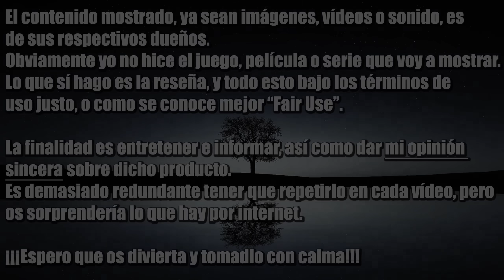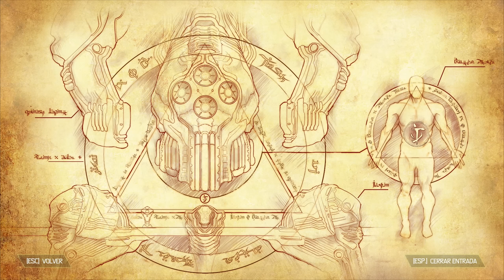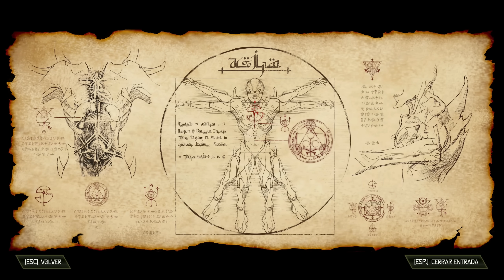DOOM ETERNAL | RESEÑA (AUNQUE NO LO PAREZCA, TIENE LORE)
Muy buenas chavales, la reseña de hoy es una continuación de la de Doom 2016 y puedo confirmar que es posiblemente el vídeo que más retrasé en toda la historia del canal. En este caso hablamos de la secuela Doom Eternal, que nos ofrece una continuación de la historia previa, así como un mayor frenetismo, más planetas que visitar y una historia de trasfondo increíblemente buena que todo el mundo debería consultar al menos una vez, pero si os da pereza no os preocupéis, que en el vídeo os lo explico yo.